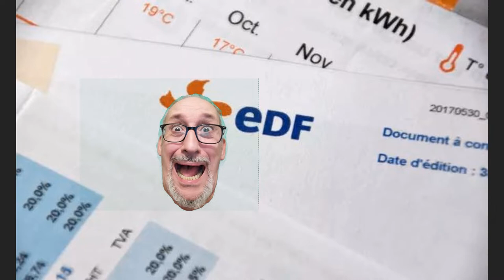Ca va partir en sucette, c'est sûr !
A propos de l'augmentation du prix de l'électricité et particulièrement en ce qui concerne les boulangers-patissiers

Merci d'avance  ;-)